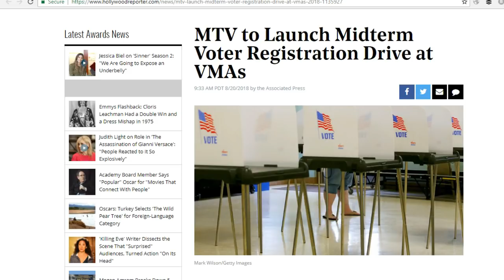MTV to launch Midterm Voter Registration Drive at the VMAs